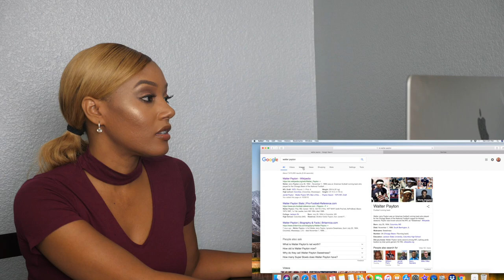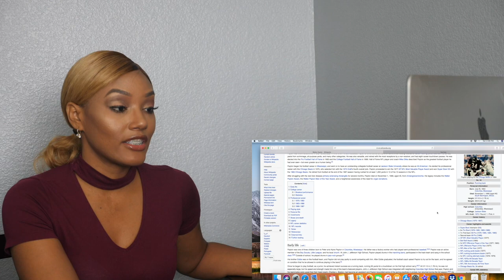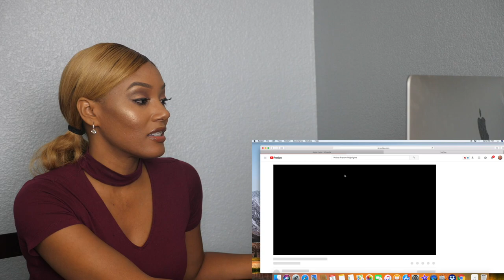Clueless New football Fan Reacts to Walter Payton NFL Football Highlights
Walter Payton "Sweetness" displays amazing football skills in his Running Back position. watching him read routes and dominate the field is a like no other.